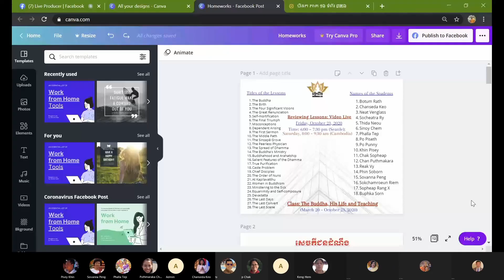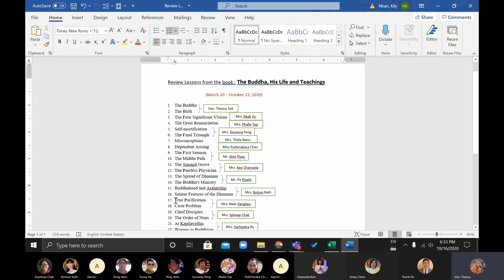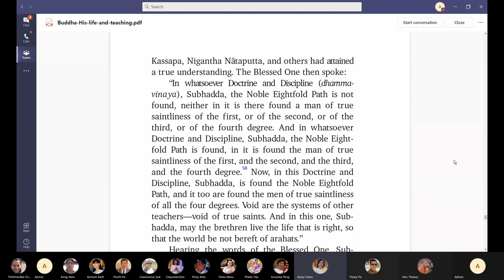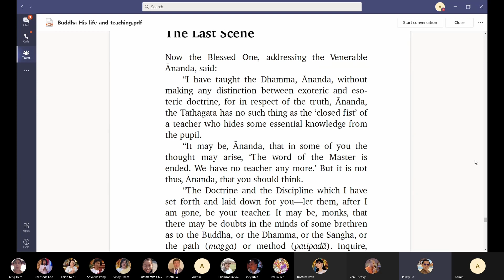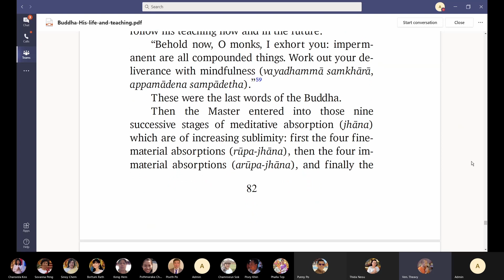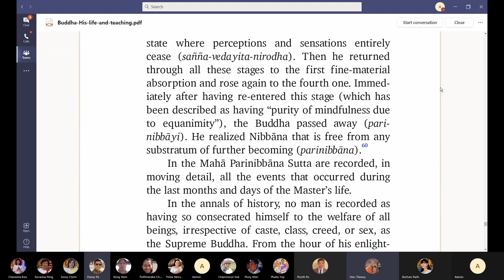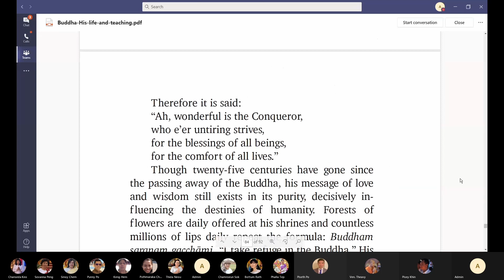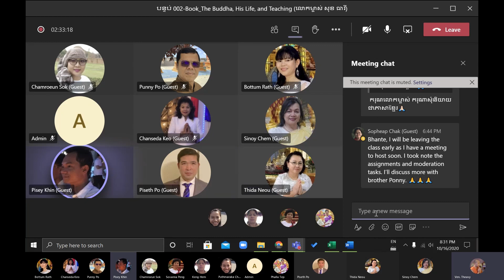The Last Convert